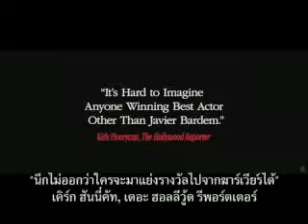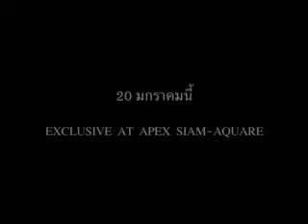Biutiful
คือเรื่องราวความรักระหว่างพ่อคนหนึ่งกับลูกๆ ของเขา คือการเดินทางของอักซ์บาล ชายที่มีความขัดแย้งในตัว ผู้พยายามจัดการเรื่องของความเป็นพ่อ, ความรัก, ความรู้สึกผิดชอบชั่วดี, อาชญากรรม, การกระทำผิด และความตาย ให้ลงตัว การทำมาหาเลี้ยงชีพของเขาถูกจำกัดด้วยขอบเขต ทว่าไม่มีสิ่งใดมาหยุดยั้งการทุ่มเทให้แก่ลูกๆ ของเขาได้ เช่นเดียวกับที่ชีวิตมีการเวียนว่าย ณ จุดสิ้นสุดคือจุดเริ่มต้น เมื่อโชคชะตาโอบล้อมเขาไว้ และเส้นทางชีวิตเดินมาถึงจุดหักเห ผู้เป็นพ่อต้องนำพาลูกๆ ก้าวต่อไป ไม่ว่าเส้นทางนั้นจะมืดมิด, สว่างไสว, ขรุขระ หรืองดงามก็ตาม

กำหนดเข้าฉาย 20 มกราคม 2011
เข้าฉายเฉพาะเครือ APEX เท่านั้น